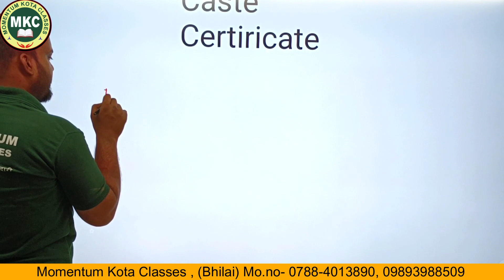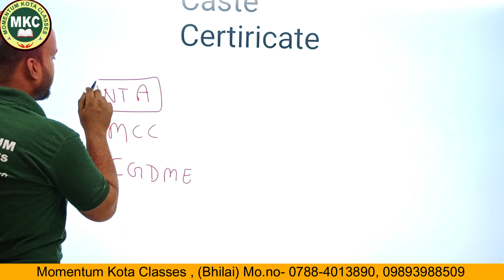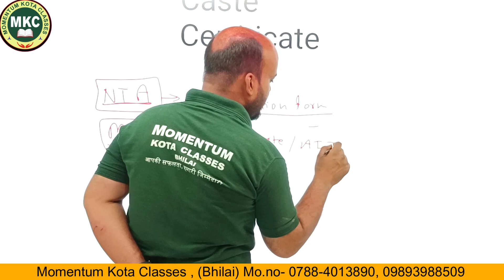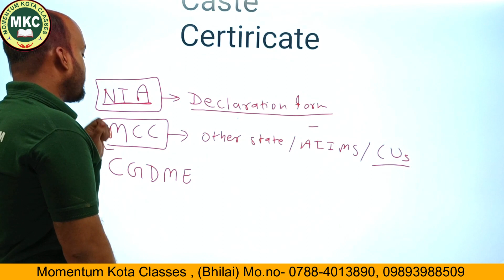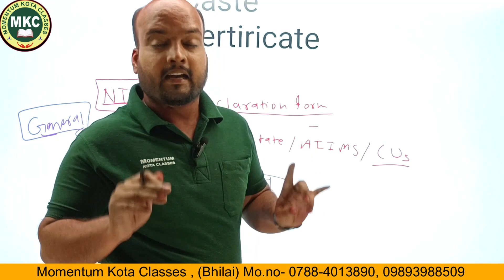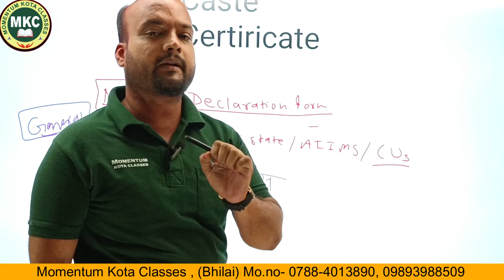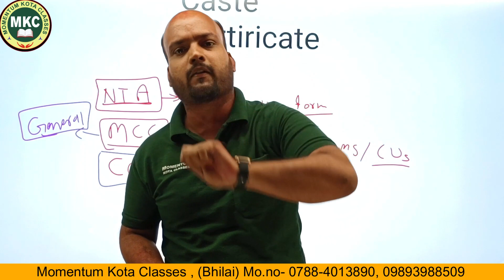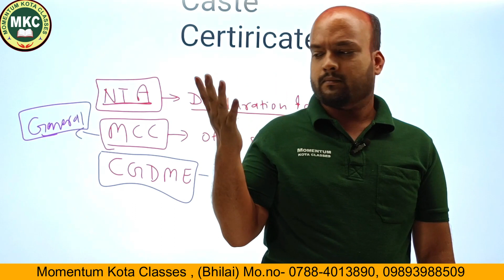अब नहीं होगा CAST CERTIFICATE ( जाती प्रमाण पत्र ) का कोई लोचा || 1 APRIL CAST CERTIFICATE IN HINDI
MOMENTUM KOTA CLASSES (MKC)

अब नहीं होगा CAST CERTIFICATE ( जाती प्रमाण पत्र ) का कोई लोचा || 1 APRIL CAST CERTIFICATE IN HINDI 2023
1 APRIL CAST CERTIFICATE CONFUSION IN HINDI 2023,
CAST CERTIFICATE 1 APRIL SE PAHALE JARURI HAI KYA ,
CAST CERTIFICATE BIG ANNOUNCEMENT AND NEWS IN HINDI 2023
ST/SC, OBC, GEN., EWS.
NTA MCC AND CGDME COUNSELLING CAST CERTIFICATE 1 APRIL IN HINDI 2023

🎯 PAT
🎯 CGPET
🎯 NTSE
🎯 Crash Course
🎯 Summer Course
🎯 Dropper Course
🎯 Regular Course